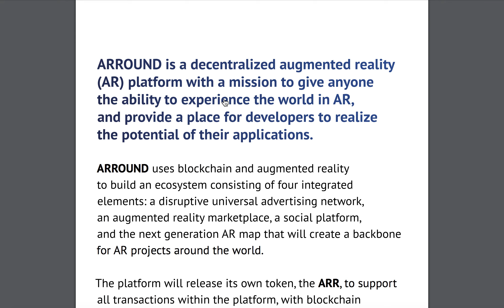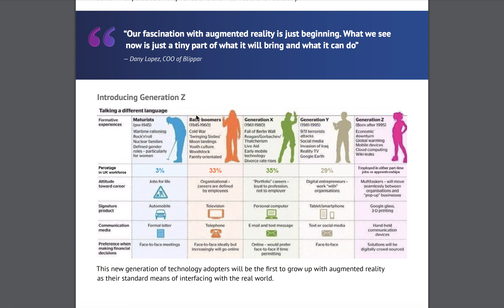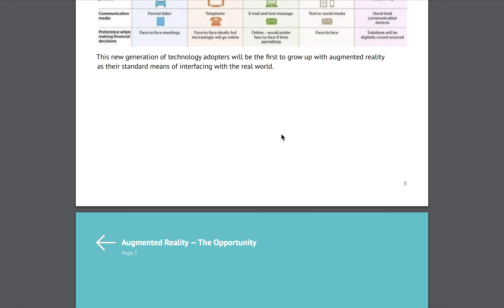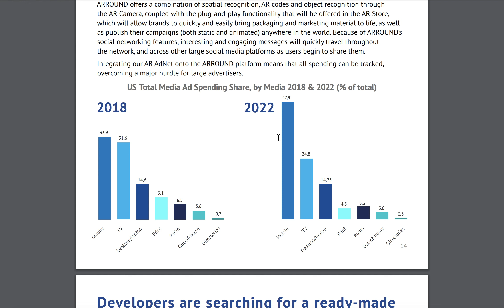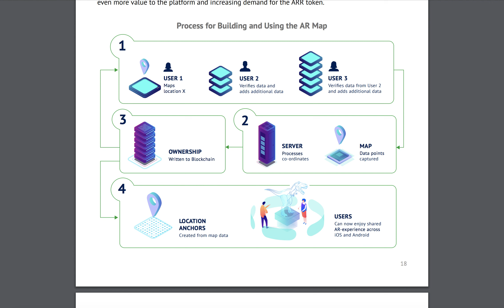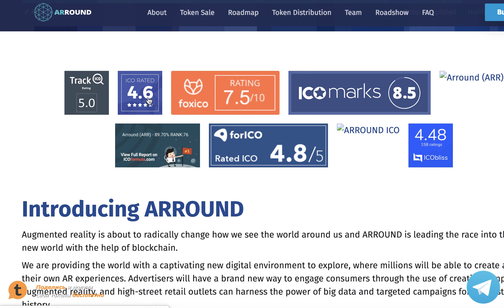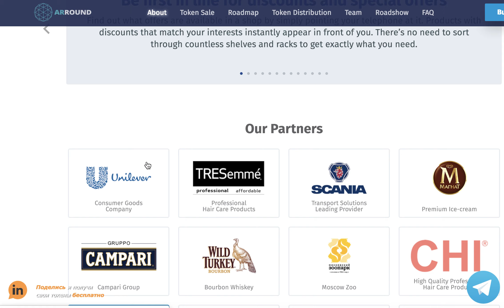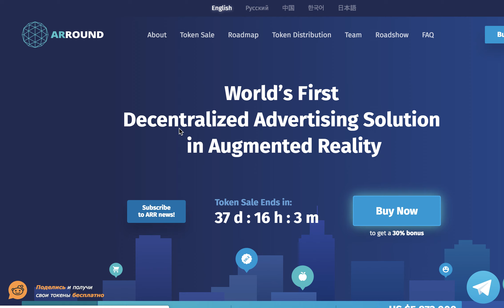ARROUND ICO. Проект дополненой реальности